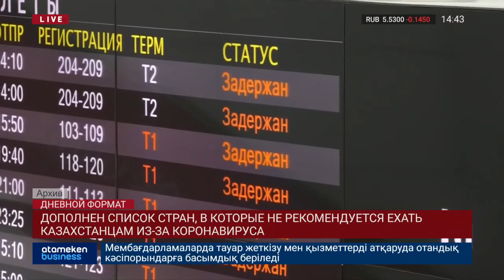ДОПОЛНЕН СПИСОК СТРАН, В КОТОРЫЕ НЕ РЕКОМЕНДУЕТСЯ ЕХАТЬ КАЗАХСТАНЦАМ ИЗ-ЗА КОРОНАВИРУСА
Главный санитарный врач Казахстана Жандарбек Бекшин предоставил обновленный список стран, наиболее неблагополучных по коронавирусу.
В специальном постановлении санврача отмечается, что в целях предупреждения распространения коронавирусной инфекции, внесены изменения в классификацию стран, небезопасных по распространению COVID-19. Граждан, прибывающих в Казахстан из этих государств,  в обязательном порядке будут помещать на карантин. Так, в первую категорию А также входят КНР, Иран, Южная Корея. В первой категории Б осталась только Италия. Во второй категории теперь находятся Германия и Испания. В третью категорию вошли Гонконг, Швеция, Япония, Таиланд, Арабскаие эмираты, Франция, Малайзия, США, Сингапур, Кувейт, Бахрейн, Ирак, Великобритания, Швейцария. Тем временем, международный аэропорт Алматы опубликовал список 70 стран, в которые не рекомендуют ехать казахстанцам.